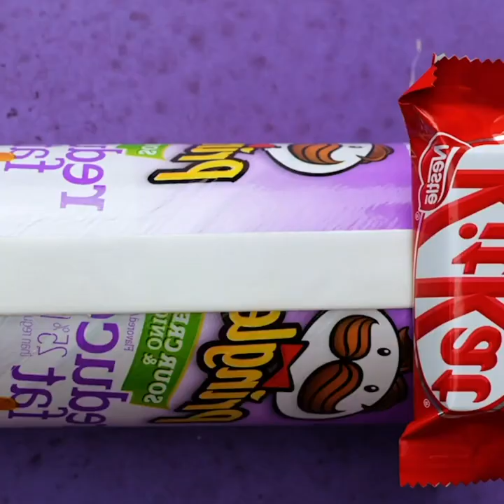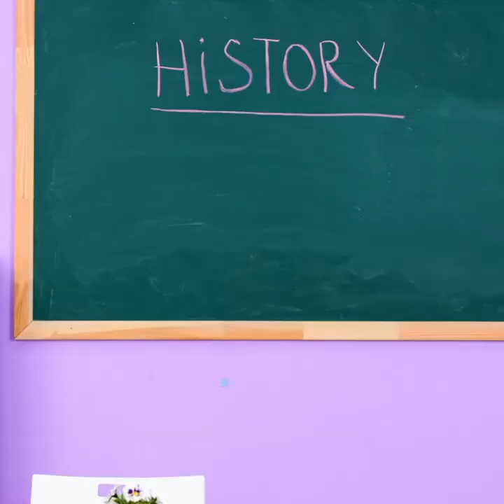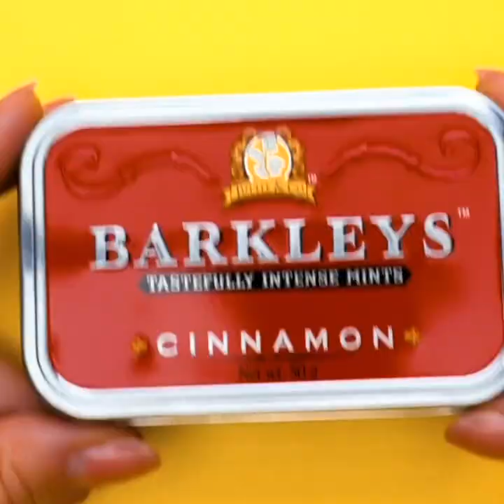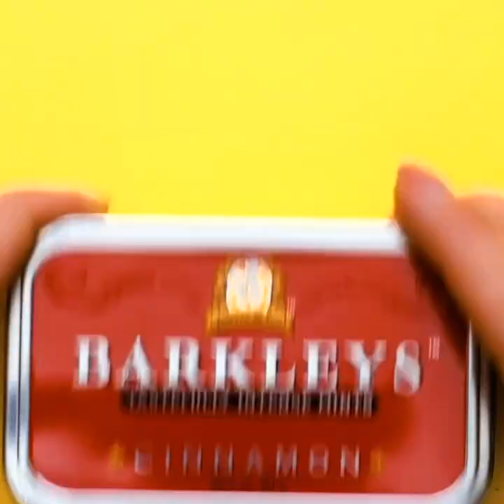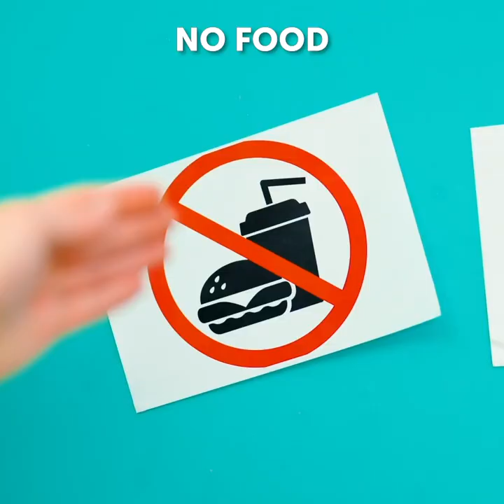When Food Is Your BFF || Yummy Food Hacks And Funny Tricks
TIMESTAMPS:
00:22 How to make pizza at home
02:32 When you're a true coffee lover
03:07 How to make the burger even tastier
10:07 How to sneak food into the cinema